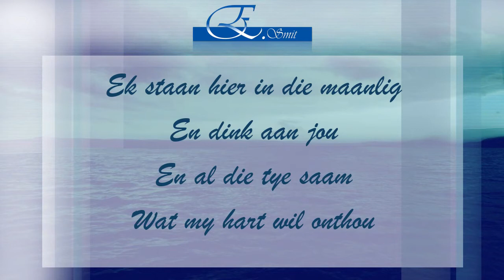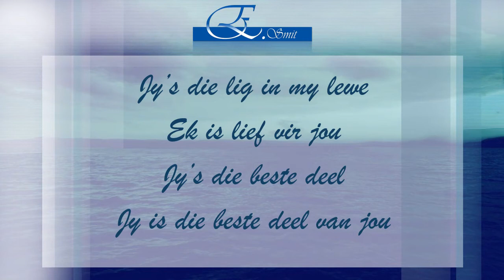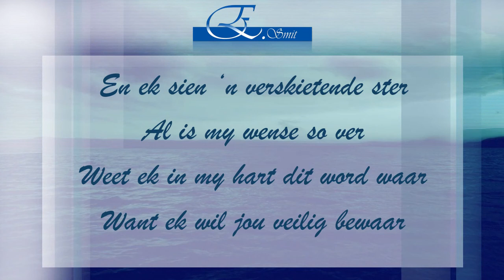Etienne Smit - Enigste doel (liriek video)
Liriek video van Etienne Smit se liedjie "Enigste Doel" (Emil Struwig - Active Music Publishing)
CD NOU BESKIKBAAR OP iTUNES!